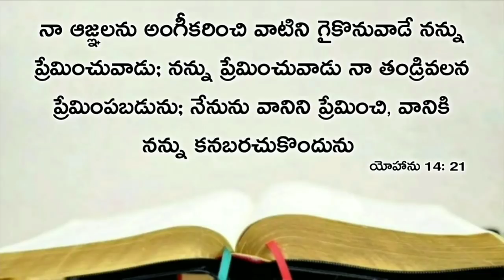Today's promise 12.05.2020